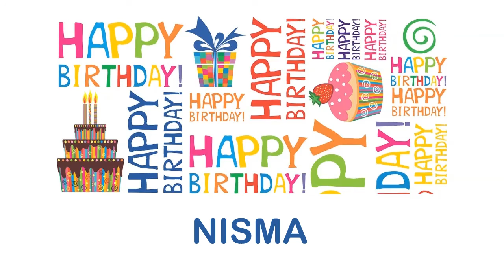Nisma Birthday Wishes